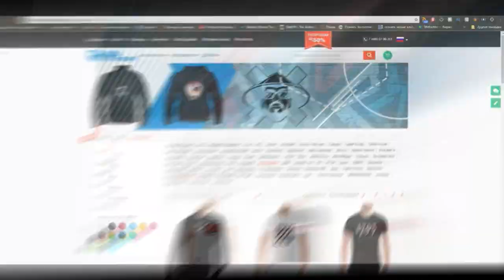Cygo На МУЗ-ТВ Поздравляет с 8 Марта, о Новом треке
Instagram Oxxxymiron
Instagram баста
Instagram Kizaru
Instagram Schokk
Instagram Face